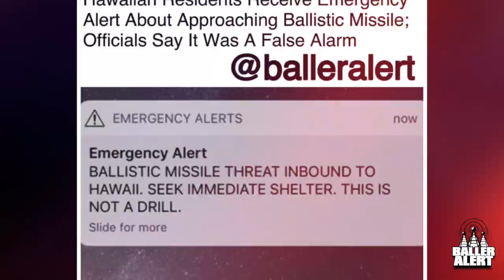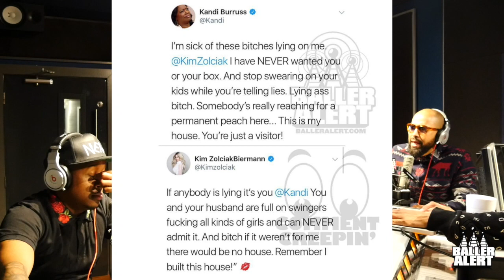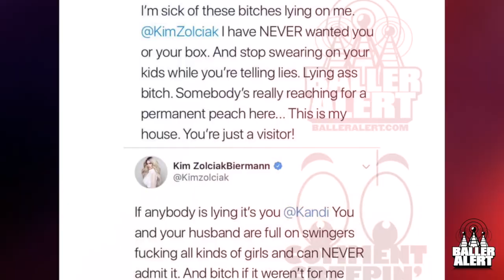Baller Alert Radio Ep. 20 "The Culture Deserves It" Topics: Cardi B, Amber Rose, and More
Baller alert radio featuring Kenny Burns, Ferrari Simmons, and su solo

Topics: Donald Dump, Cardi B, Amber Rose, and More